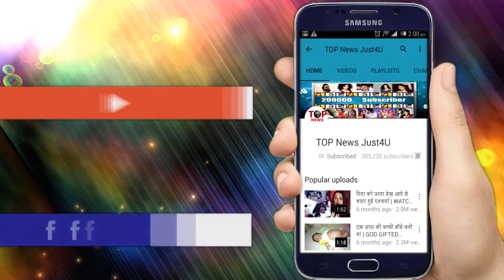Yeh Hai Mohabbatein- 25th July 2018 | Latest Upcoming Twist | ROSHNI DEAD | Starplus News Updates